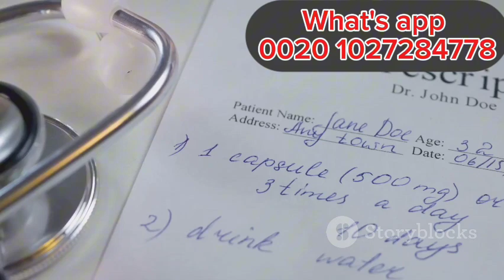Epstein Barr Virus podcast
our topic about Epstein Barr Virus podcast

We aim to spread awareness about the types of infectious diseases and know their symptoms and ways to prevent them so we will discuss Epstein Barr Virus podcast
We aim to spread awareness about the types of sexual diseases and know their symptoms and ways to prevent them so we will discuss Epstein Barr Virus podcast

dr. Magdy Abdel Razek
consultant of infectious diseases, hepatology, and gastroenterology

condom
 desktop ring light
 Wireless Earbuds
Does the French kiss transmit AIDS?
Is oral sex safe?